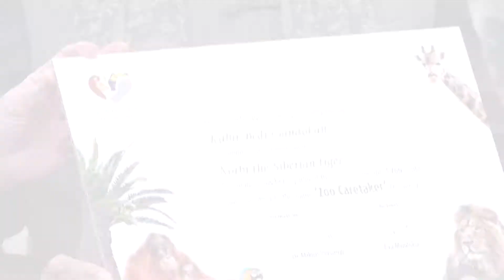Sandokan ma védené a tigriseket (2019)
A legendás Maláj tigris című filmsorozat főszereplője, Sandokan megszemélyesítője, Kabir Bedi 2019-es budapesti látogatása alkalmával az Állatkertben jelképesen örökbe fogadta a Norbi nevű tigrist. A tigrisek védelmére külön is felhívta a figyelmet.

2020 februárjáig működött a budapestvideo.hu internetes oldal.
Ezen  a Youtube-csatornán a budapestvideo.hu akadálymentesített filmjeit tesszük közzé.